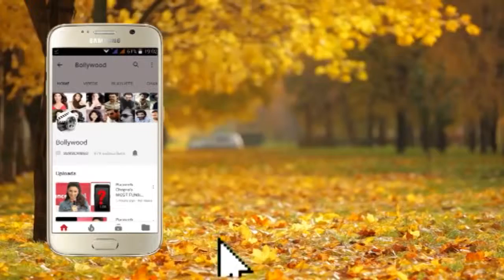Spotted Kangana Ranaut in White Shorts